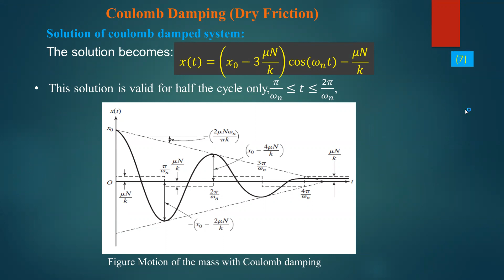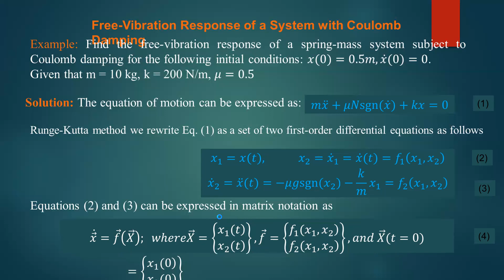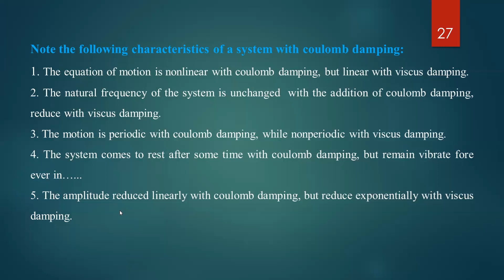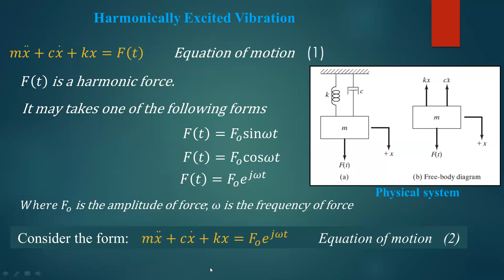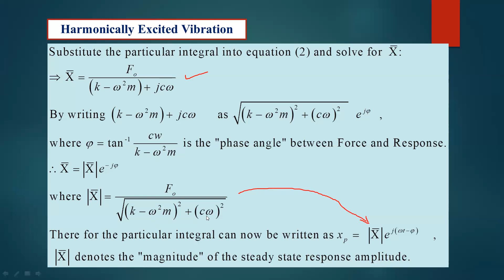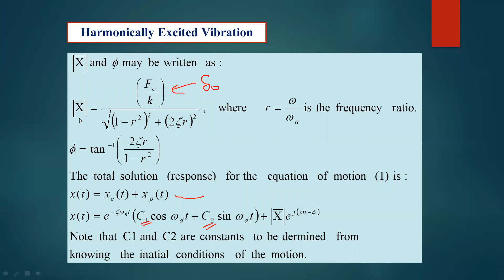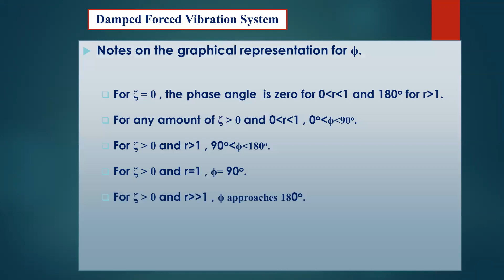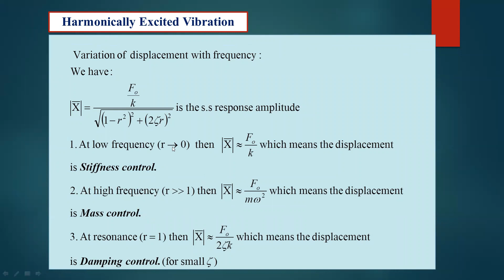Advance vibration lecture 62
This YouTube channel provides Advanced Engineering courses with a brief scientific explanation, mathematical formulations, and Numerical FE simulations using various Engineering simulation software.